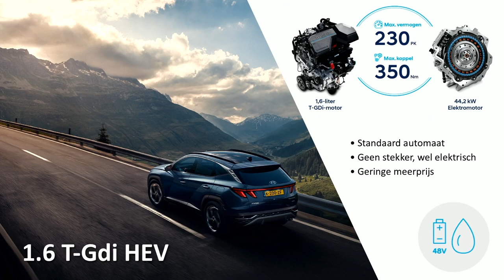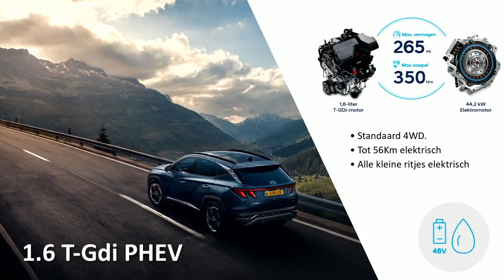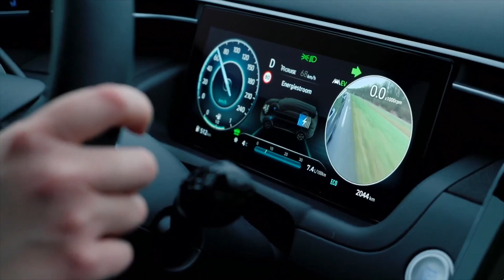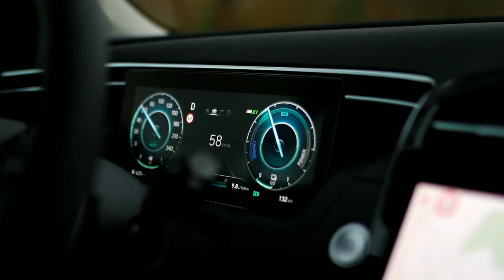Live event Hyundai Tucson 21-1-2021 Al je vragen over de nieuwe Tucson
Wil jij alles te weten komen over de nieuwe Hyundai Tucson? In een uitzending van bijna een uur lopen we de hele auto voor jou door waarbij we ook alle kijkersvragen gelijk beantwoorden. heb je nog vragen? Stel ze in de chat en we pakken ze voor jou op!